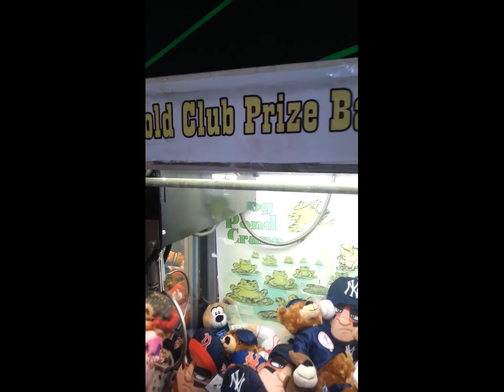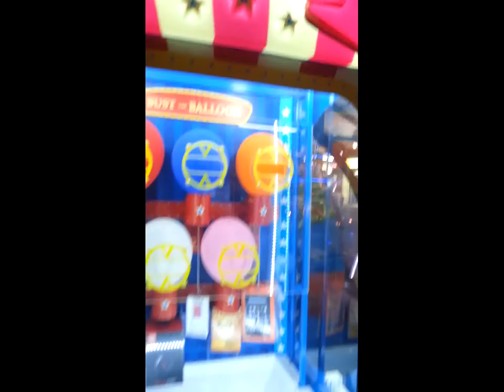4TH OF JULY (2016) Quassy Amusement Park SWINGS & ARCADE Daily Vlog # 14 (PT 2)